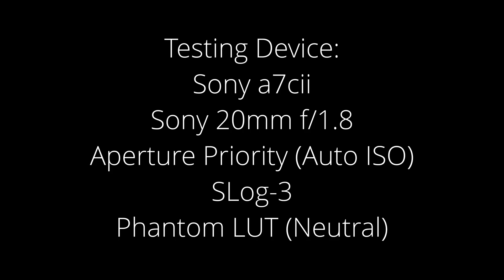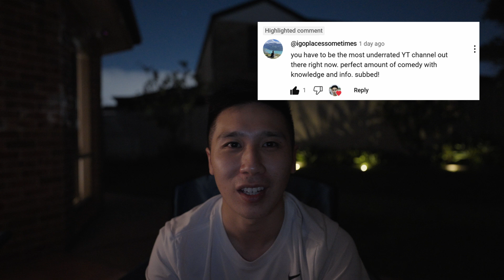Low Light Aperture Comparison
In this Low Light Aperture Comparison, I test and compare different aperture settings to show how they perform in low light video situations, helping you choose the best setup for your filmmaking needs. Whether you're a beginner videographer or content creator looking to understand how aperture affects exposure, depth of field, and overall image quality in dark environments, this video breaks it all down with side-by-side footage and practical tips. If you're shooting vlogs, cinematic videos, or client work and want better results in challenging lighting conditions, this comparison will guide you toward the right gear and settings for low light videography.

Gear I used:
- Sony a7cii
- Sony 20mm f/1.8G

Chapters:
00:00 Intro
00:12 Testing Settings
00:14 Aperture Test